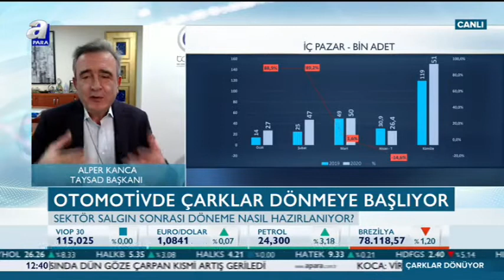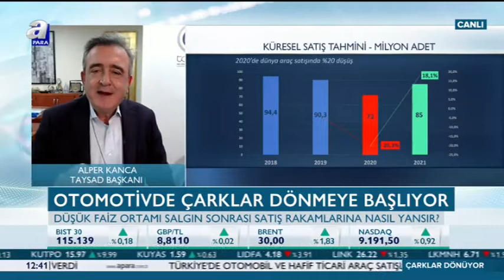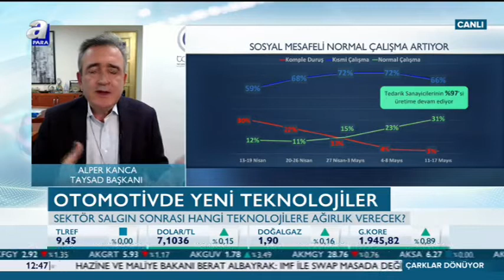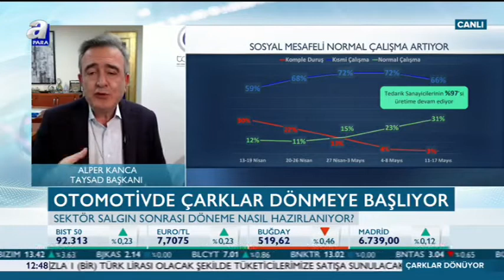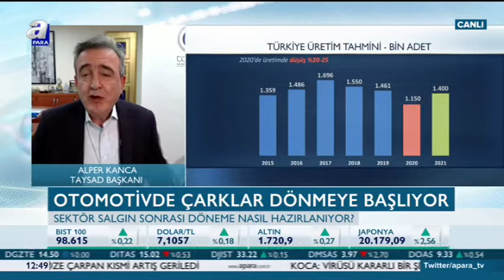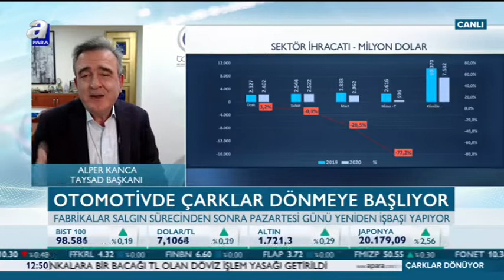Otomotivde Yeni Teknolojiler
Yönetim Kurulu Başkanımız Alper Kanca, 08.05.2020'de katıldığı A Para canlı yayınında, otomotiv sektörünün Koronavirüs salgını sonrasına nasıl hazırlandığına dair değerlendirmelerde bulundu.